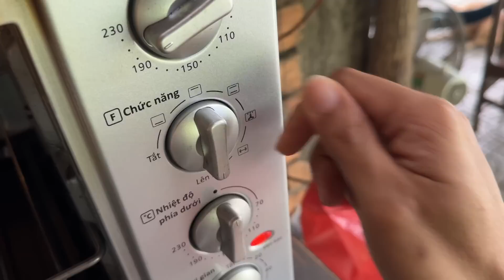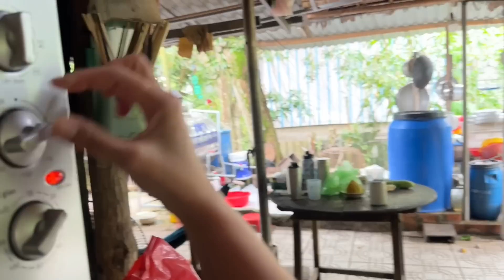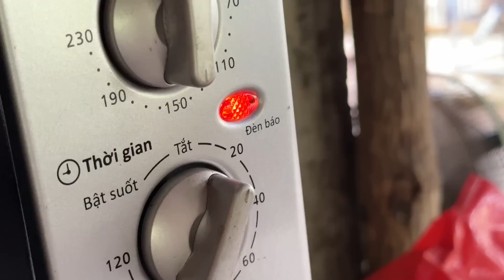Ăn Cơm và Làm Bánh Pizza Kiểu Miệt Vườn | Vinh & Truyen